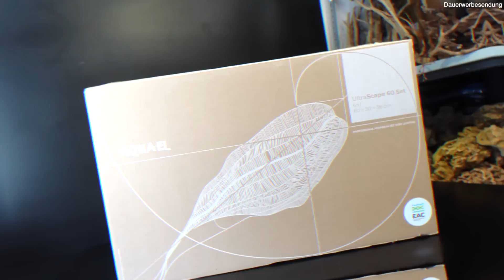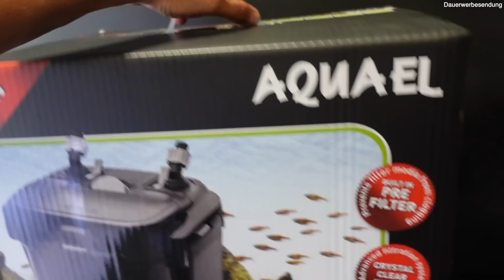Aquascape Set für unter 200€ l AquaEl UltraScape 60 l Unboxing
Hey Freunde in diesem Video seht ihr mein Unboxing von AquaEl UltraScape 60 einem Weißglas Aquarium mit Beleuchtung für unter 200€
Optional stelle ich euch noch den Unterschrank und den Ultramax 1500 Außenfilter vor

Den passenden Unterschrank gibt es auch hier auf AMAZON

Kennst du schon unsren KOSTENLOSEN Discord Server?
Schaut gern auch mal bei mir im Partner - Onlineshop vorbei:*
Schaut auch gern bei mir auf Instagram vorbei:
Falls ihr mal in der nähe seit, schaut doch mal bei Thomas vorbei:
Pfisterer Aqua Tec
Adresse: Alpenstraße 1, 63811 Stockstadt am Main
Oder checkt mal seine SocialMedia:
Facebook Pfisterer Aqua Tec:

DANKESCHÖN :)))))